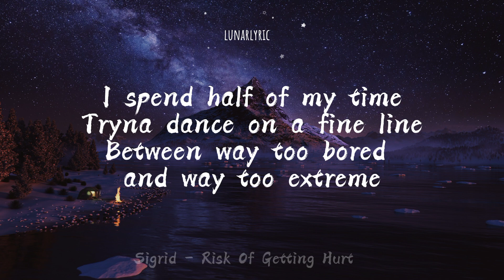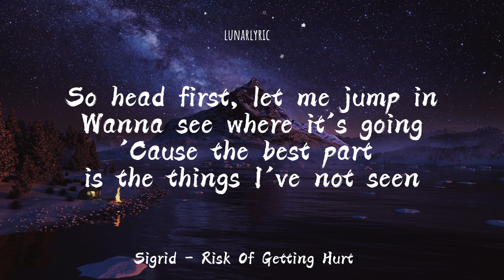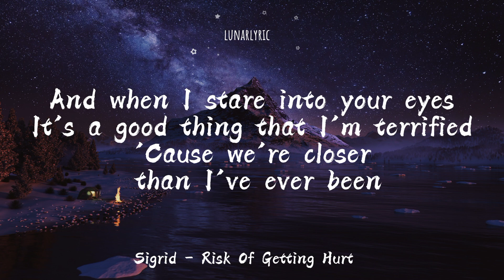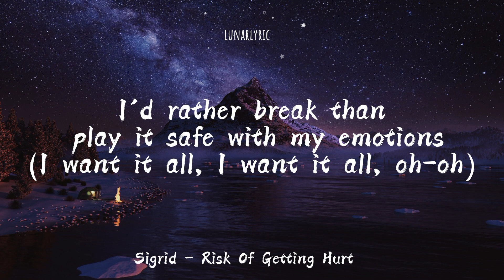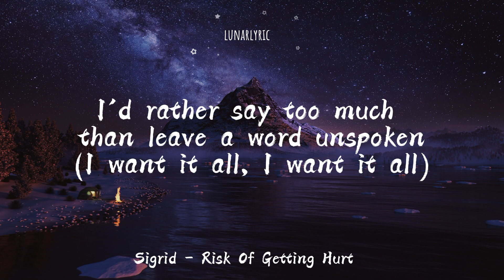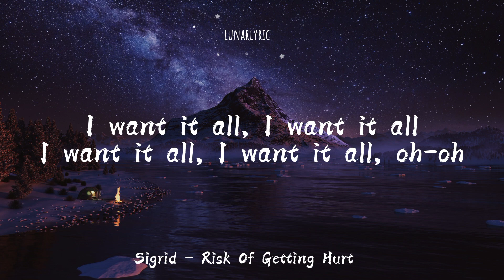Sigrid - Risk Of Getting Hurt (Karaoke/Instrumental)